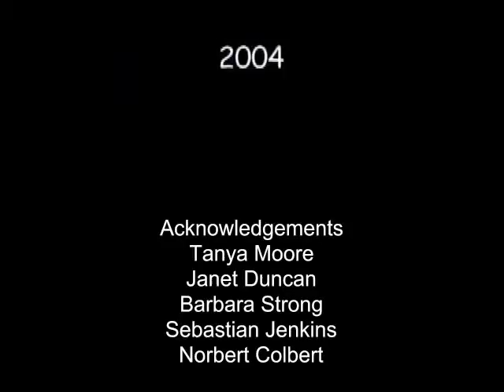47. Credits (autohemotherapy by Dr. Luiz Moura)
47. Credits (auto-hemotherapy by Dr. Luiz Moura) English subtitles - audio Portuguese

Credits for the Testimonial Video

Auto-Hemotherapy
Contribution to Health
Talking to Dr. Luiz Moura

Script, production, direction
Ana Martinez and Luiz Fernando Sarmento

Sonatas
Mozart

Music Interpretation
Adelaide Moritz

Published by
Fernando Marcolini

Cameras
Lincoln Caldas and Francisco Carlos Ramos Fernandes

Acknowledgements
Vera Moura and Regina Rodrigues Chaves

Video produced in 2004